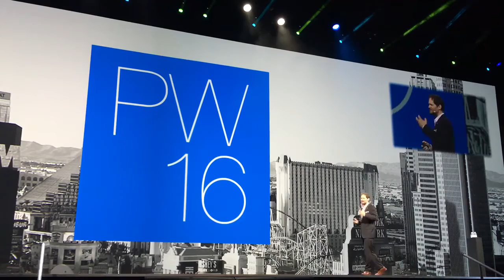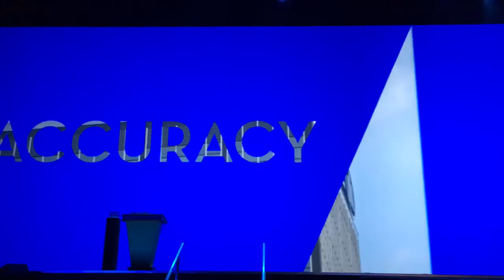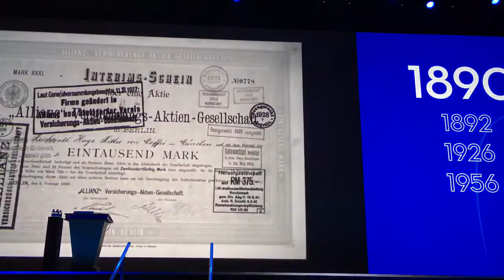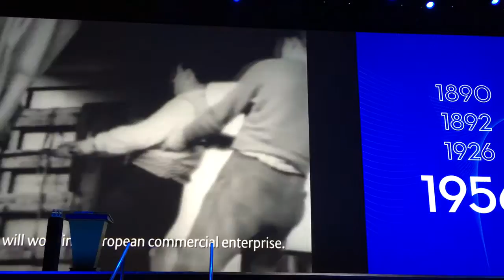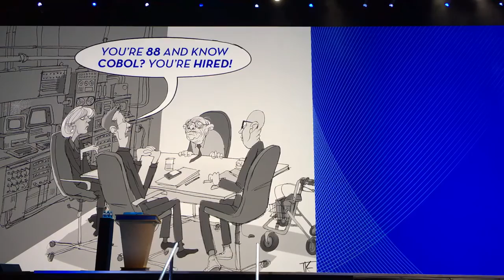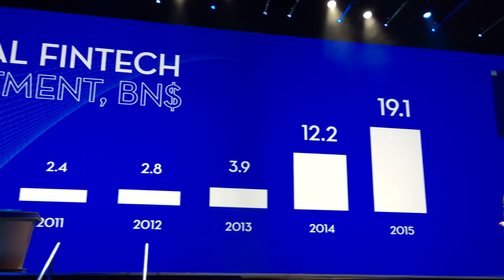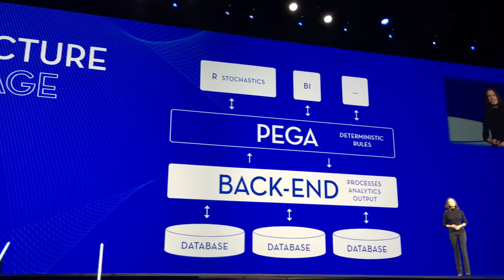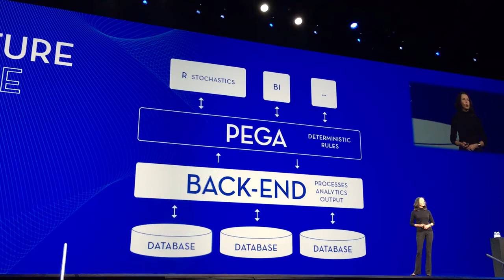Pegaworld 2016: Dr. Brigit König, CEO Allianz Health – ‘Heritage and Renewal in an Age of Change’